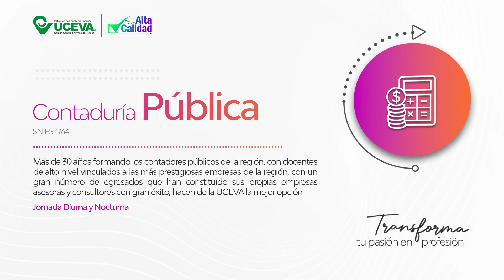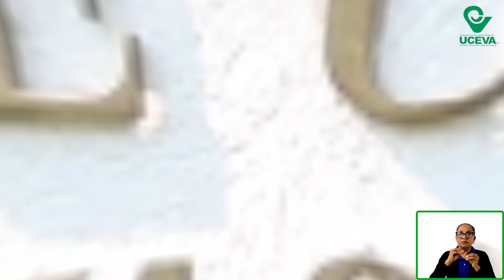Contaduría Pública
👩‍💼🧑‍💼El programa de Contaduría Pública de la UCEVA, te prepara para el análisis, medición y toma de decisiones económicas en ámbitos públicos.